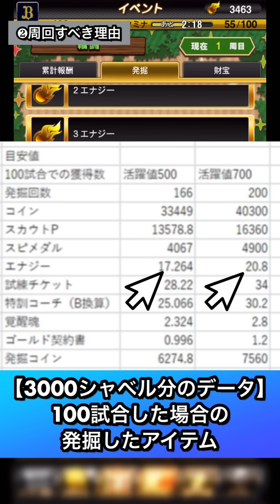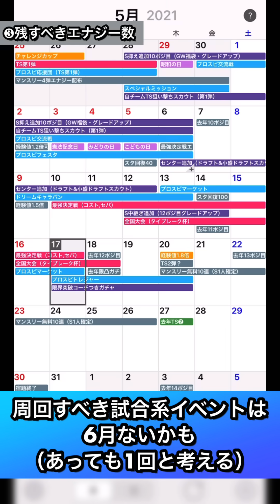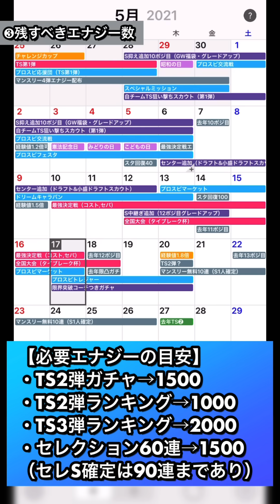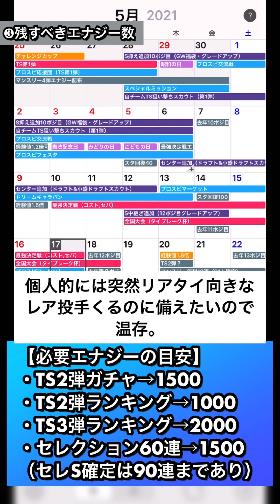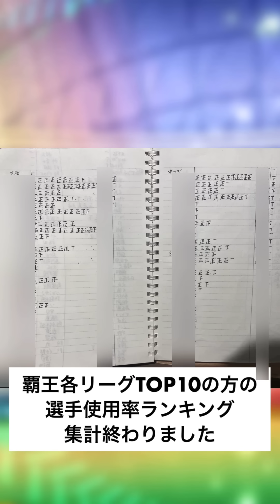【周回しないと後悔する？】プロスピトレジャー周回で〇〇に備えるべき！イベント攻略解説【掘りまくれ】【プロスピA】【フォルテ】#316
〜目次〜
00:00 プロスピトレジャー攻略解説
01:00 イベント概要
02:39 周回すべき理由
04:09 残すべきエナジー
07:59 累計撤退の方向けイベント進め方
09:50 周回する方向けイベント進め方
11:37 Vロードor試練
12:47 コストリーグ結果
13:43 Sランク契約書開封

◆使用端末:iPhone11Pro
◆使用タッチペン:KINGONE
（Amazonで2600円くらい）